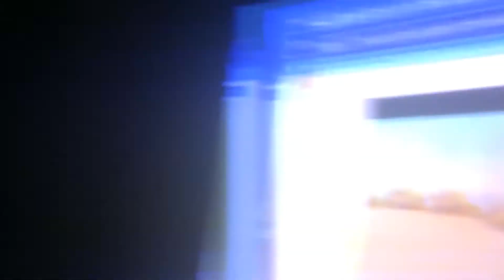Jane Shepard And Ela Bosak